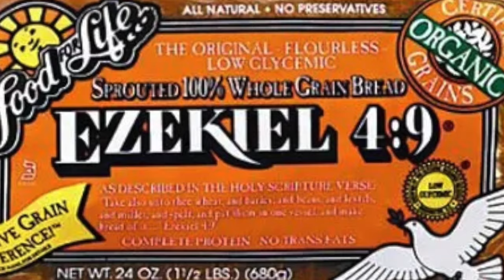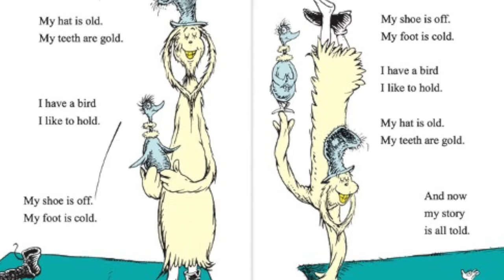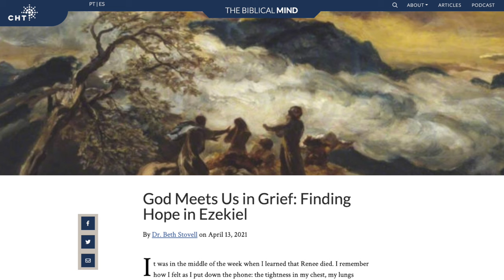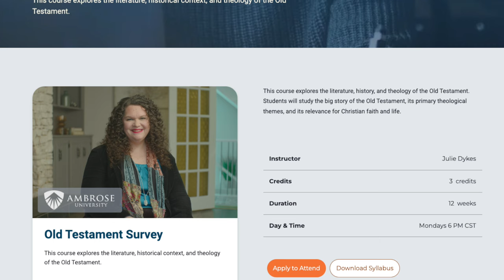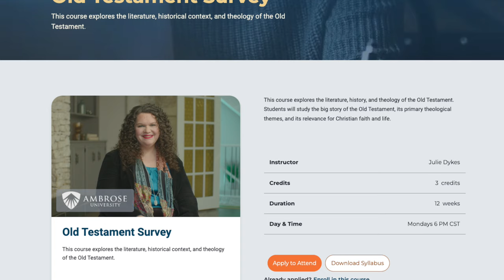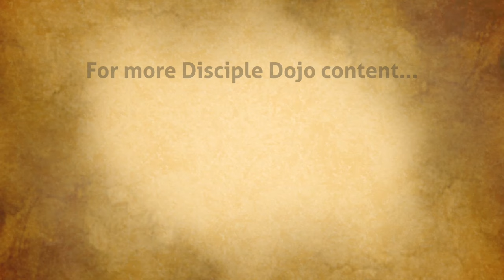Understanding Ezekiel and the Minor Prophets (w/ Dr. Beth Stovell)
Dr. Beth Stovell is Associate Professor of Old Testament and Chair, General Theological Studies at Ambrose University in Canada. She was born in Italy, grew up in Austin, Texas, and has studied the ancient world, the Bible, Christian Spirituality, and English Literature in the United States and Canada. She specializes in biblical hermeneutics, the use of the Old Testament in the New Testament, and the use of biblical metaphors, particularly in the Minor Prophets and in the Johannine corpus. She has published on biblical hermeneutics, the use of Old Testament metaphors of God’s kingship in John’s Gospel, and recent approaches to metaphor in the Old and New Testaments.

00:00:00 - intro
00:06:45 - Women in OT scholarship
00:11:54 - The weird and wild book of Ezekiel!
00:21:20 - Did Ezekiel see a UFO?
00:31:55 - Ugly Bible passages and ‘Ezekiel Bread’
00:40:35 - Ezekiel’s Temple vision, Eschatology, and modern Israel
00:51:24 -  Ezekiel 34 and God’s Judgment
01:02:35 - The Minor Prophets and Theodicy
01:23:37 - Book and Bible recommendations

Other resources mentioned:

Christopher Wright “The Message of Ezekiel”

Michael Lyons “An Introduction to the Study of Ezekiel”

***Disciple Dojo shirts and other gifts are available over in our online store!